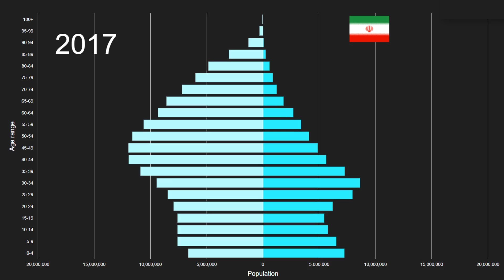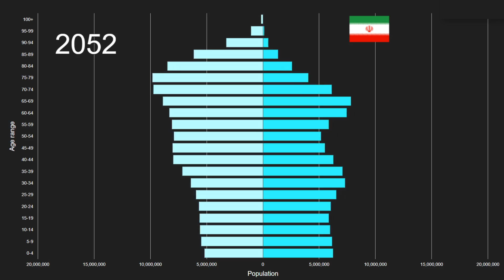Southern Europe vs Iran Islamic Republic of Population Pyramid 1950 to 2100